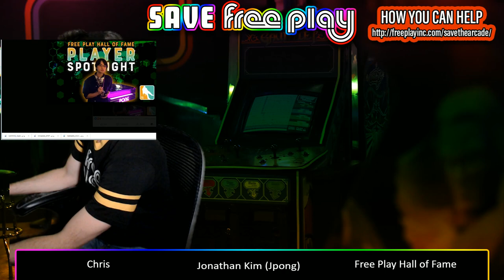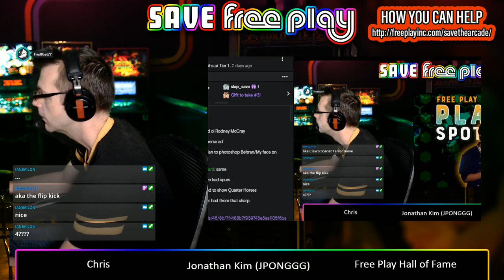Jonathan Kim, Free Play Hall of Famer